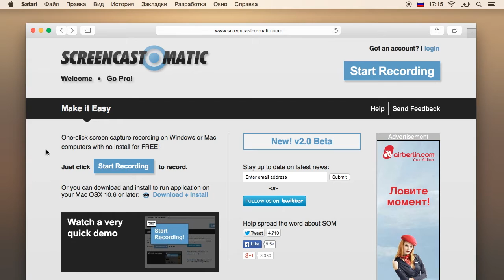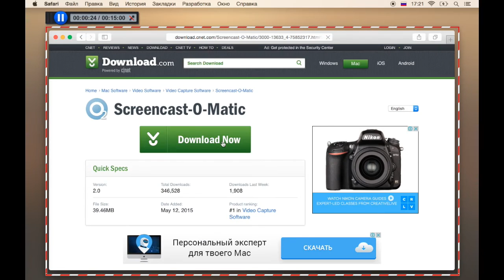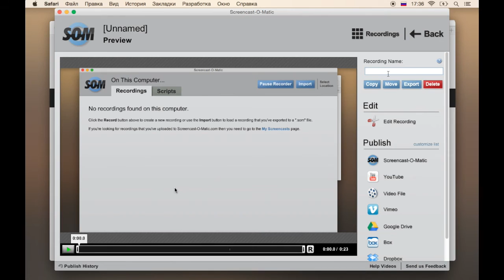Как записать скринкаст с помощью Screencast-O-Matic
В этом видеоуроке вы узнаете, как записать скринкаст с помощью бесплатной версии Screencast-O-Matic.